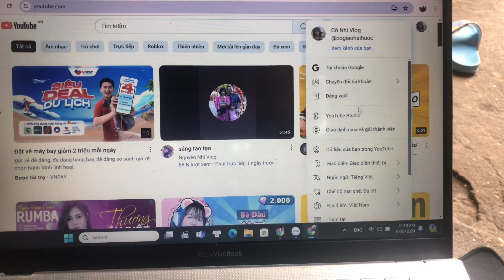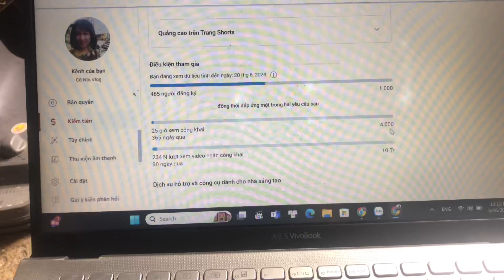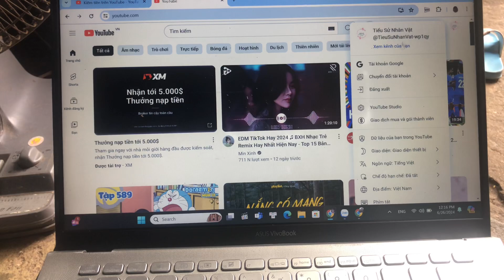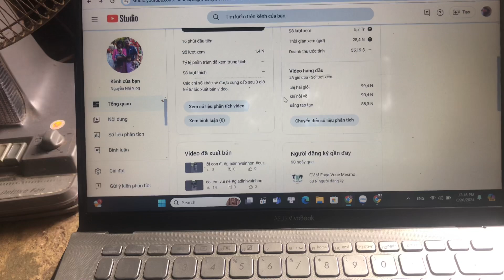kinh nghiệm làm youtobe bật kiếm tiền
giúp cho ai cần
SABOMALL.COM - là nền tảng công nghệ cung cấp giải pháp về nguồn hàng sỉ cho người kinh doanh.

Đối tượng phục vụ mà SaboMall hướng tới là những người kinh doanh Việt Nam có nhu cầu nhập hàng từ Trung Quốc, mua trực tiếp từ các nhà cung cấp, các xưởng sản xuất và người bán không qua trung gian.